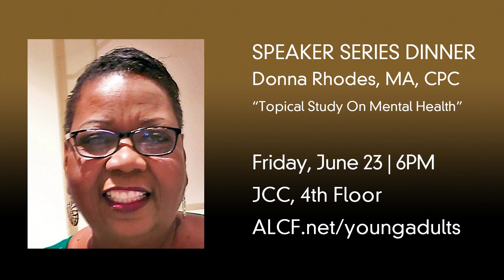06 11 23 VA